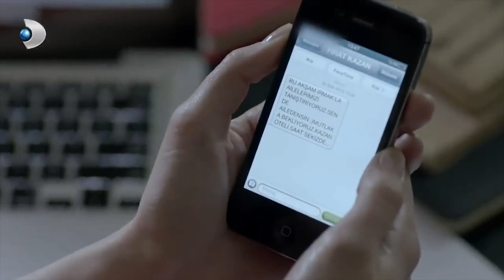Fırat, Gecelikle Yakalandı! - Merhamet Özel Klip